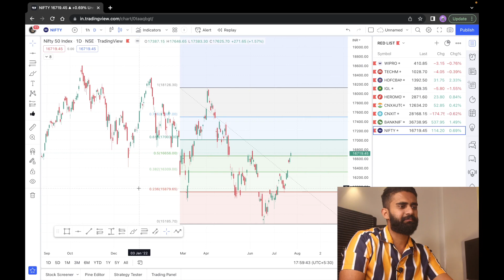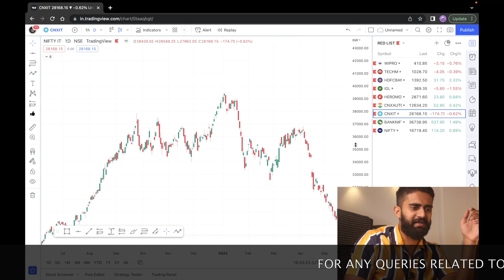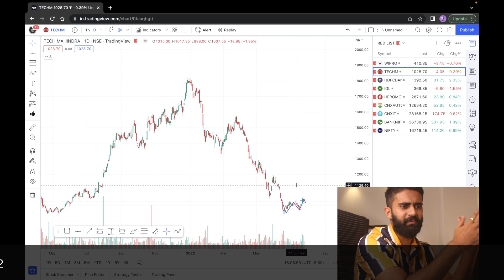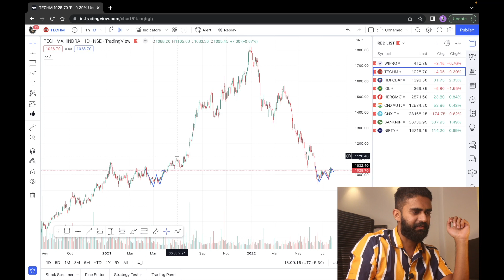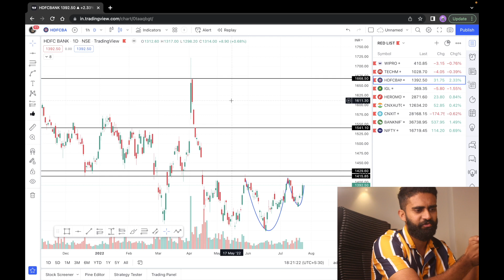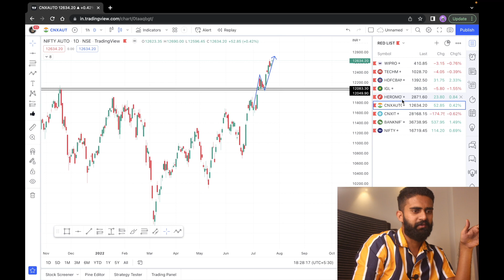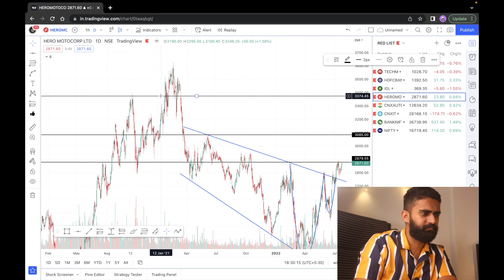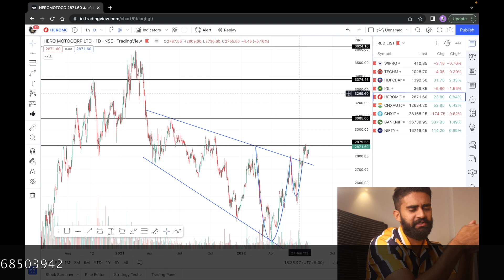Market Analysis | Price Action चा वापर करुन कशी Swing Trading केली जाते अगदी साध्या व सोप्या भाषेत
In This Video We Have Discussed About Potential Stocks For Next Couple Of Weeks.

Or DM On Instagram Id - fyipruthviraj

Wall Street Marathi  |  Pruthviraj Nikam

Best Stocks For Next Week
Best Swing Trades For Next Month
Stocks To Invest
Stock Market Marathi
Swing Trading Explained
Price Action Simplified
Price Action Concepts
Stocks For Next Week
Stocks For Next Month
Trading Course Marathi